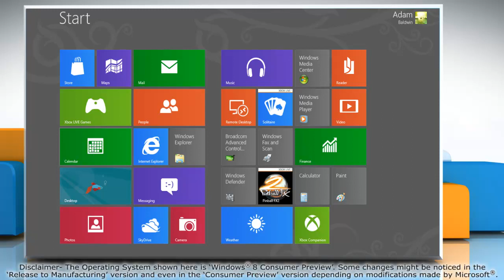How to uninstall an app in Windows® 8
Follow the steps given in this video, and learn the steps to uninstall apps from your Windows® 8-based PC.